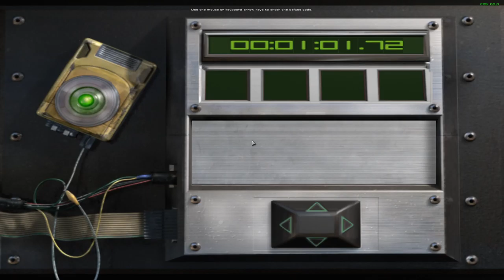Red Faction [6F] Bombing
Finishing off going through linear corridors with respawning enemies. My favorite.

I still dislike Red Faction. The level design is uninteresting, the story clunky, and the combat passable. The enemy variety is lacking, and the stealth sequences are a huge drag. Despite only being around three hours long, it felt like it overstayed its welcome. The geomod technology everyone praises about is so underutilized it's almost a non-entity.